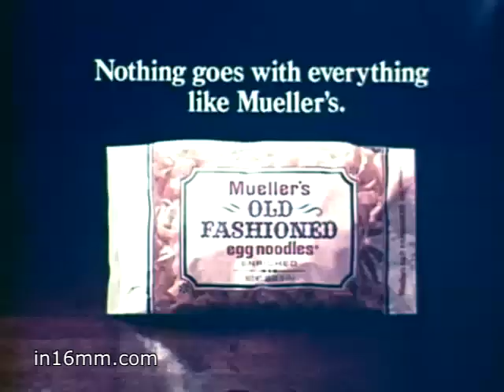Mueller's Old Fashioned Egg Noodles - 1970's?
[voiceover]
In our neck of the woods we've been giving cooking prizes at the county fair ever since there's been a fair. Funny how many ladies picked up their ribbons for something made with Mueller's egg noodles. They taste something special in any noodle recipe. That must be why more people buy Mueller's egg noddles than any other brand in America. Nothing goes with everything like Mueller's

[metadata from box]
PDR Productions
107 East 38th Street.
5400K

Needham Harper & Steers
C.F. Mueller & Co. Egg Noodle Bag
&#34;County Fair&#34; (BAG) REV MUOE0531
30 sec. color
[end metadata]

The C.F. Mueller Company was founded in 1867 and built one of the biggest and most-advanced pasta factories in the United States at 180 Baldwin Avenue in Jersey City, New Jersey. At one time, Mueller’s Macaroni became the largest selling brand of pasta in America. It is owned by the American Italian Pasta Company, acquired by Ralcorp in 2010, which in turn was acquired by ConAgra Foods in 2013 and again to TreeHouse Foods in 2016.

From 1947 to 1976, Mueller was owned by the New York University School of Law; McKesson bought the C.F. Mueller Company in 1977; CPC International bought Mueller from McKesson in 1983.

CPC spun off its food division as Bestfoods in 1997; Unilever acquired Bestfoods in 2000. Mueller’s was among the brands divested afterward, being sold to American Italian Pasta Company.

ffn027-4